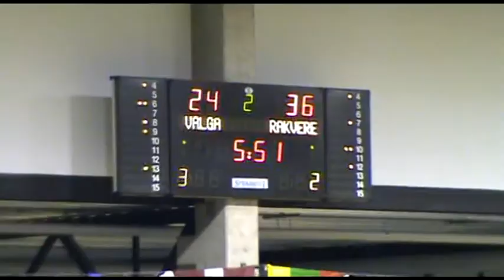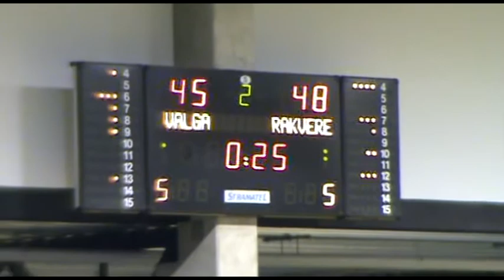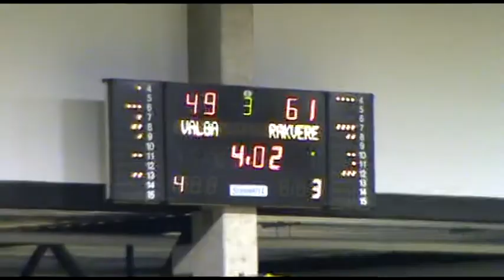Valga CKE/Inkasso vs Rakvere Tarvas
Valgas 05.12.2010